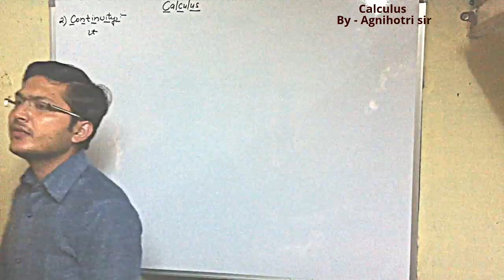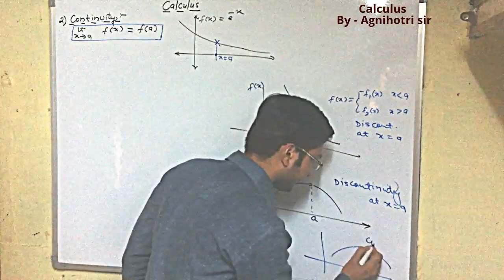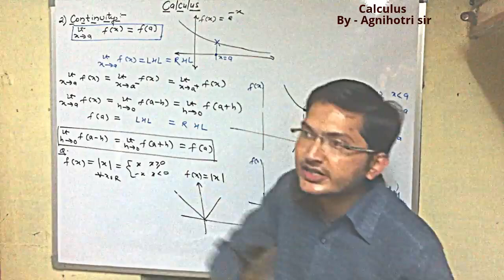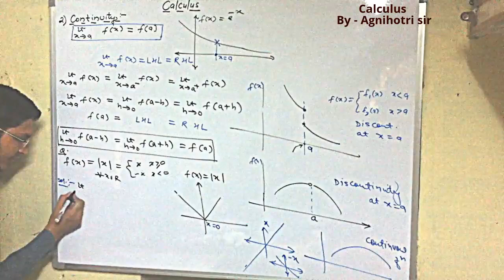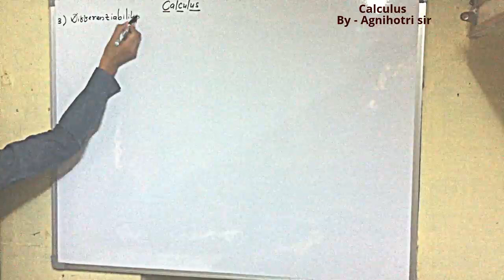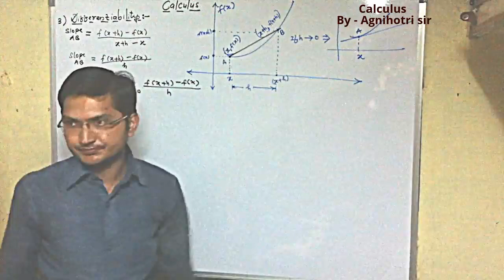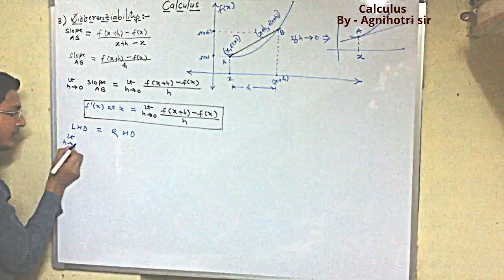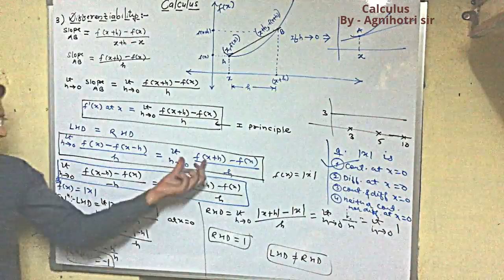GATE Calculus Part-2 Continuity & Differentiability